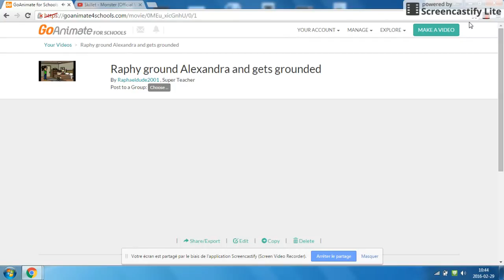Raphy ground Alexandra and gets even more grounded